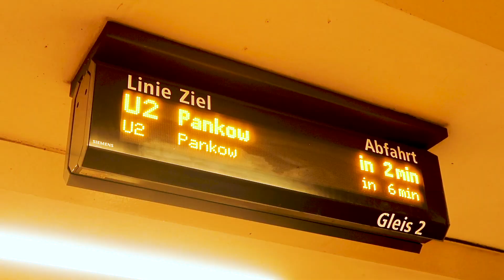Planes & Pork Knuckles - IFA Berlin 2019 VLOG 1, thanks to VODAFONE's $5 a Day Roaming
The EFTM make the long trip to Berlin for IFA 2019.

MB01WLMMJPDHVX3